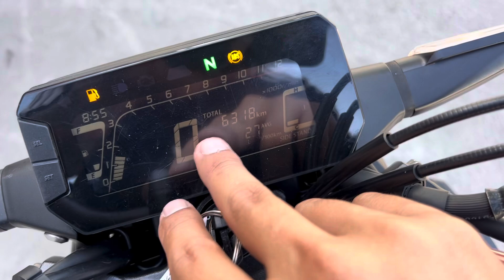Honda CB300R 2020 odo 6k siu đẹp về đội huyxe 0974847553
❤️điện thoại hoặc zalo ❤️
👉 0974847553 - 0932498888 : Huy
👉 đc : 52 lê hồng phong, Phường tân đông hiệp, Thành phố dĩ an, Tỉnh bình dương !